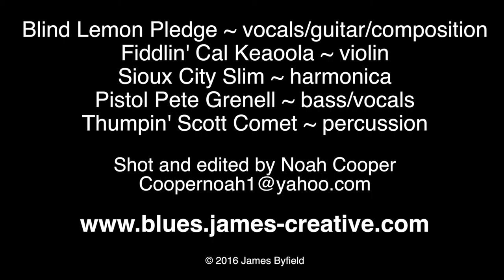Sugar Rush - Blind Lemon Pledge 2016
One of our originals. "Sugar Rush" has been receiving a lot of play via the Bongo Boy blues collections release. It's about a man and his candy store...sort of.